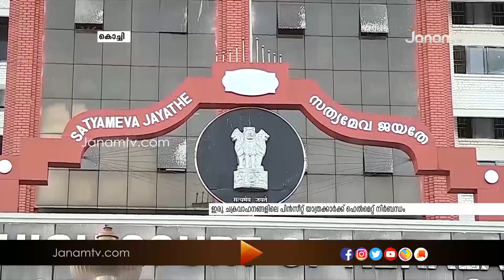ഇരു ചക്രവാഹനങ്ങളിലെ പിൻസീറ്റ് യാത്രക്കാർക്ക് ഹെൽമെറ്റ് നിർബന്ധമെന്ന് ഹൈക്കോടതി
ഇരു ചക്രവാഹനങ്ങളിലെ പിൻസീറ്റ് യാത്രക്കാർക്ക് ഹെൽമെറ്റ് നിർബന്ധമെന്ന് ഹൈക്കോടതി. നിയമം കർശനമായി നടപ്പാക്കണമെന്ന് ഹൈക്കോടതി. ഹെൽമെറ്റ് നിർബന്ധമാക്കിയത് ദൃശ്യമാദ്ധ്യമങ്ങളിലൂടെ പരസ്യം നൽകണമെന്നും ഹൈക്കോടതി നിർദ്ദേശിച്ചു.